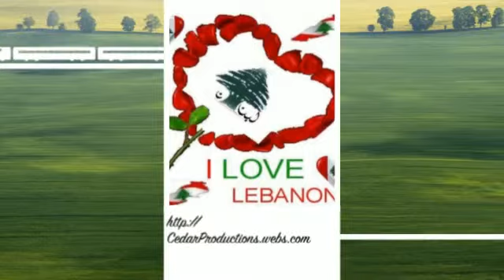Cedar Productions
A short piece to start the year off right - created